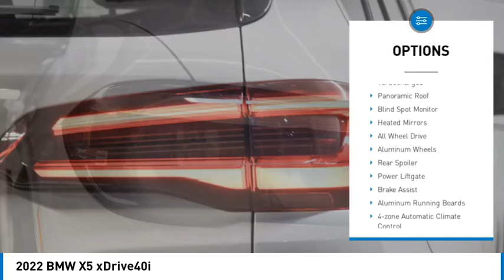2022 BMW X5 N9J22381T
2022 BMW X5 xDrive40i

24500 Calabasas Rd.

Looking for the right sport utility? Today could be your lucky day. this 2022 BMW X5 could be yours.